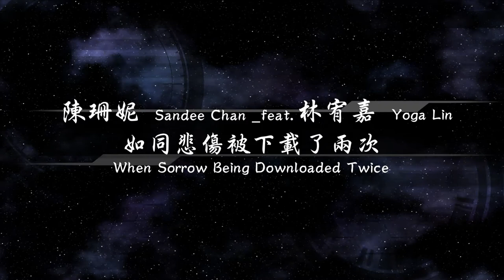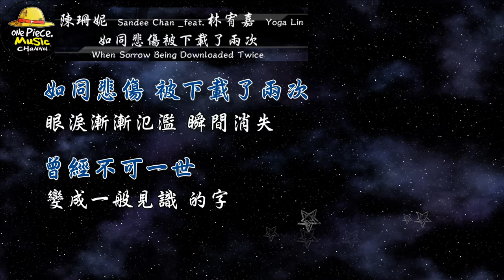2015／陳珊妮Sandee Chan _feat.林宥嘉Yoga Lin／如同悲傷被下載了兩次When Sorrow Being Downloaded Twice『動態歌詞Lyrics』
♡ 歌詞：

陳珊妮–如同悲傷被下載了兩次

feat.林宥嘉

作詞：陳珊妮
作曲：林宥嘉

我研究你的裝幀 捧你在手裡聞
不敢打擾 橫臥著整個過去的靈魂
未來少年的標準 是不像詩的文
承載著 一切復古荒謬廢話和青春

這微整形的宇宙
美麗過剩的哀愁
無人能背誦
白紙黑字的 一頁脆弱

整個時代 顯得毫不掩飾
整個雲端 寫滿誰的瑕疵
於是 可歌可泣的小日子
依偎著 孤單相擁到死

如同悲傷
被下載了兩次
三行詩的優雅 加倍諷刺
推銷那點心事

我謄寫你的快樂 給你我的指紋
願書消失那天 仍懷念過敏和灰塵
未來少女的標準 是一眨眼的梗

這微整形的宇宙
美麗過剩的哀愁
無人能背誦
白紙黑字的一頁脆弱

如同悲傷
被下載了兩次
裝飾那點無知

如同悲傷 被下載了兩次
眼淚漸漸氾濫 瞬間消失
曾經不可一世
變成一般見識 的字